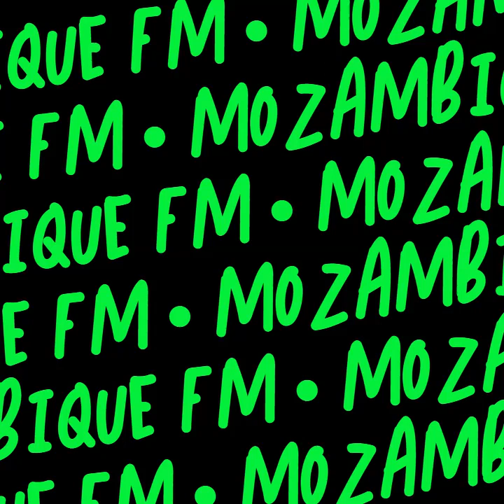Mozambique FM mix XXIV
Welcome to Mozambique FM. Discover a diverse collection of Bique tunes, from soothing melodies to energizing beats. Immerse yourself in captivating performances, and the latest releases from talented artists. Join our vibrant community of Bique Tunes enthusiasts and let the rhythm guide your journey.

Discover a diverse collection of Bique tunes, from soothing melodies to energizing beats. Immerse yourself in captivating performances, and the latest releases from talented artists. Join our vibrant community of Bique Tunes enthusiasts and let the rhythm guide your journey.